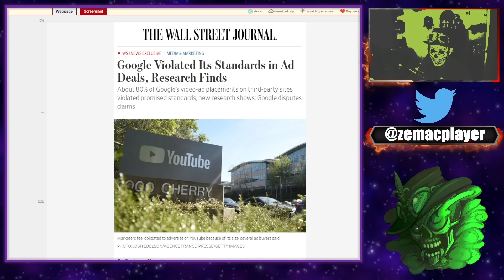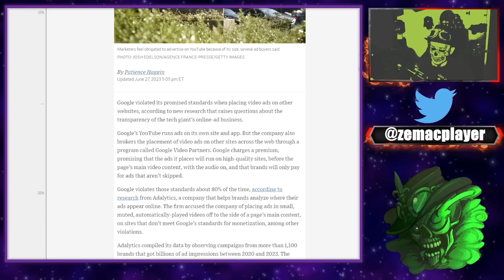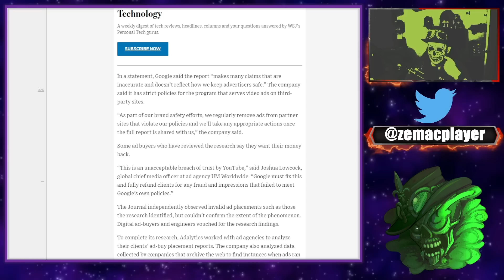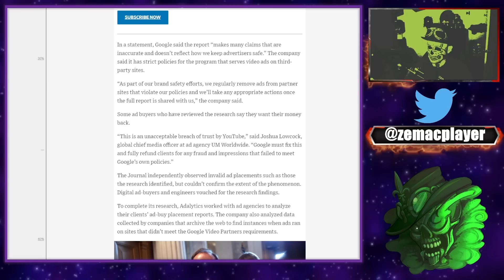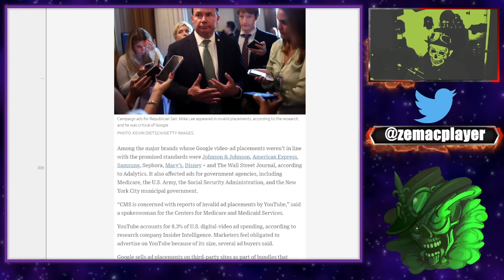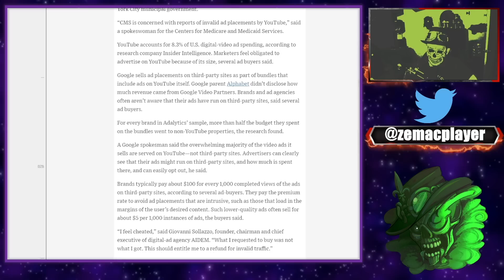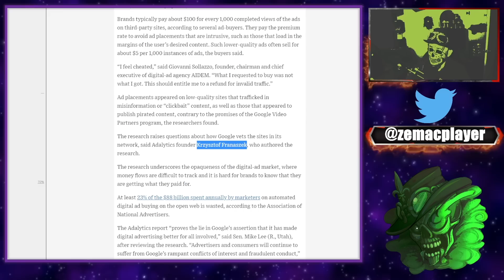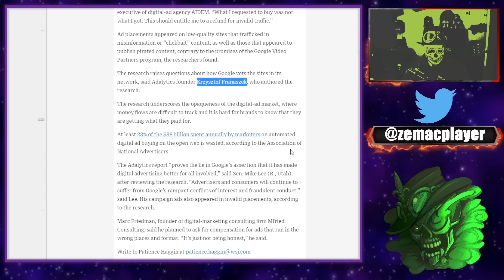LA news qui pourrait détruire Youtube ?